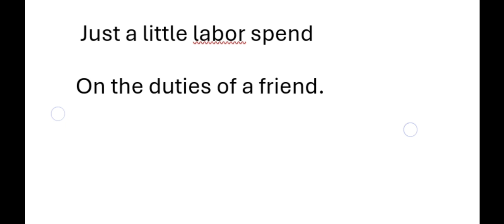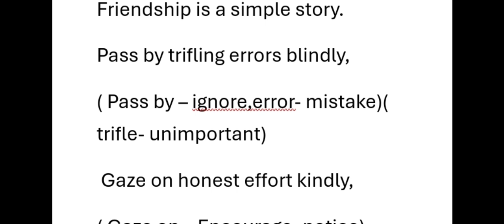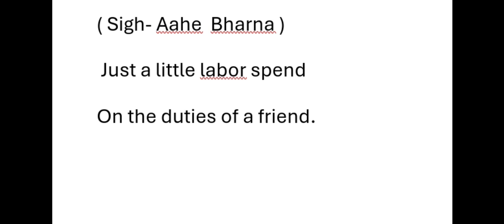Class 5 Be A Friend part 2